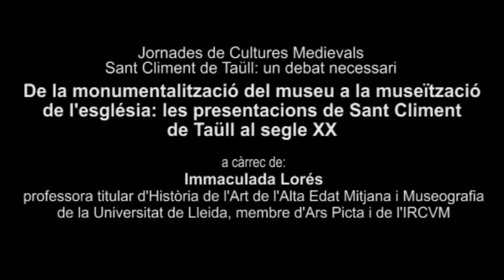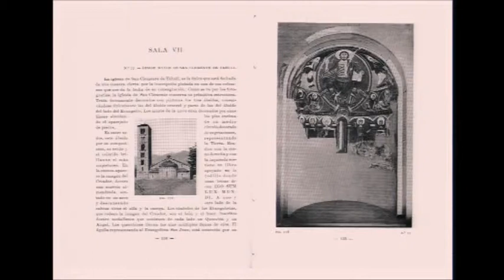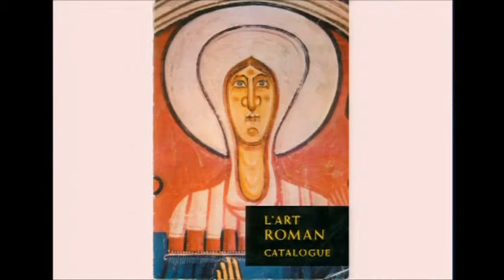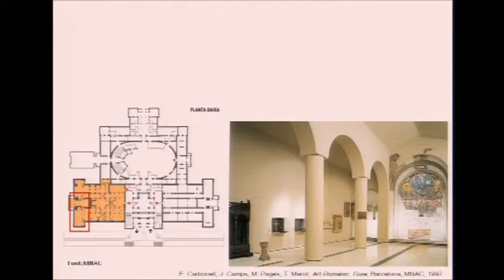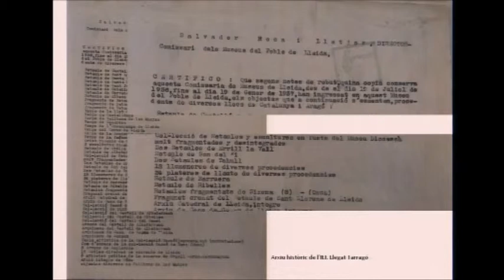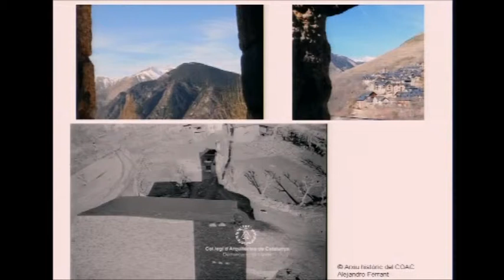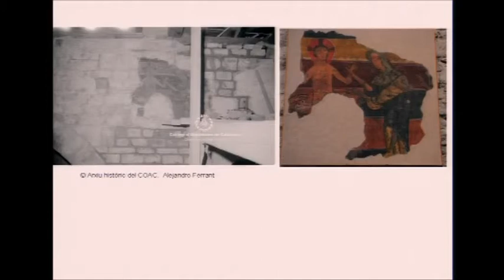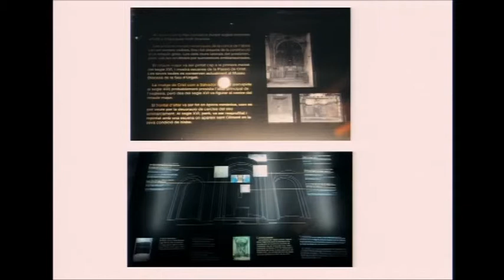9es Jornades de Cultures Medievals. De la monumentalització del museu a la museïtzació de l'esglesia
Conferència "'De la monumentalització del museu a la museïtzació de l'esglesia: les presentacions de Sant Climent de Taüll al segle XX' realitzada per Inmaculada Lorés, professora titular d'Història de l'Art de l'Alta Edat Mitjana i Museografia de la Universitat de Lleida, membre d'Ars Picta i de l'IRCVM; on ens presenta quin ha estat el procés de museïtzació que s'ha portat a terme al llarg dels anys amb l'esglèsia de Sant Climent de Taüll.